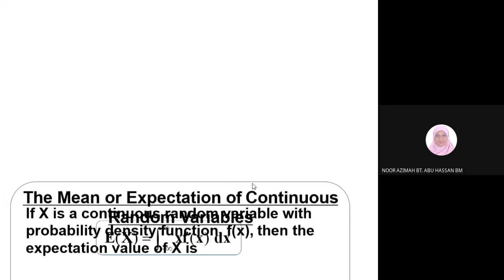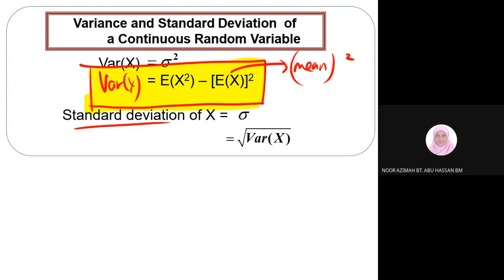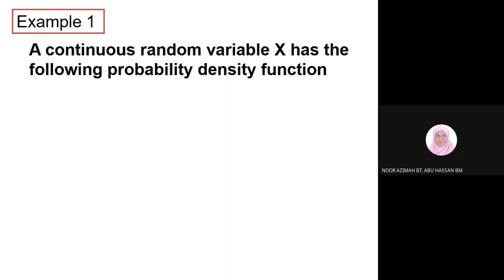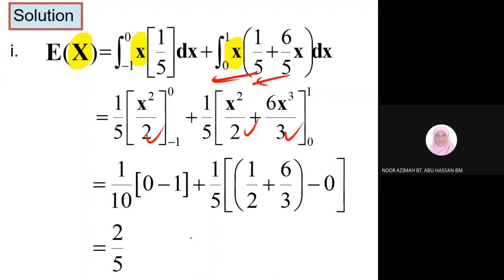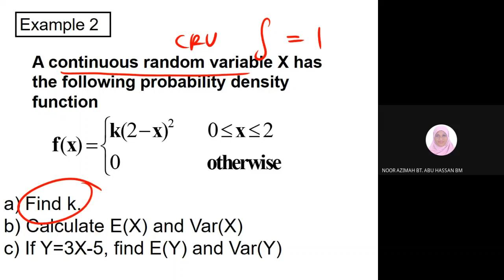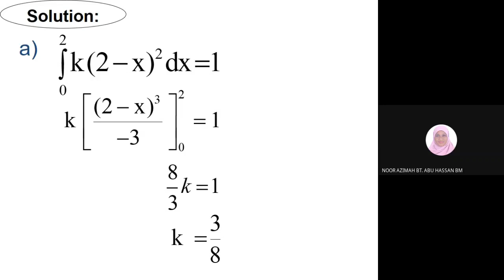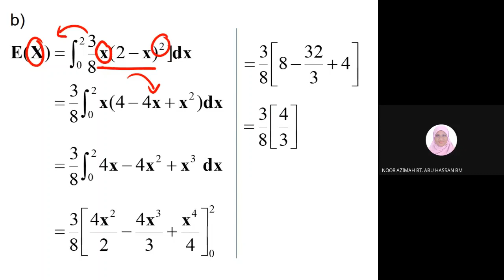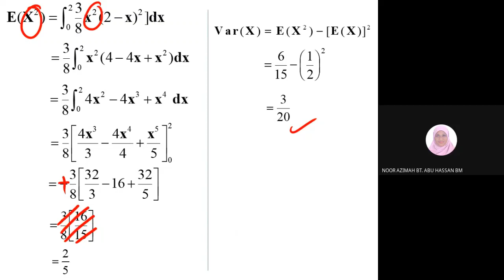Random variable Continuous Random Variable expectation and variance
Random variable
Continuous Random Variable
expectation and variance